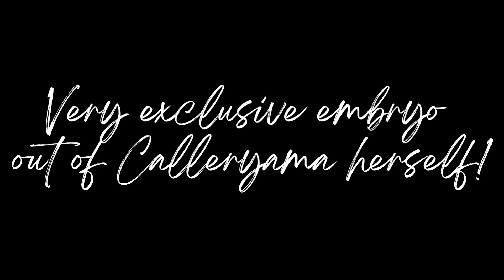The Embryo Auction 111 2023 - Embryo by Ermitage Kalone x Calleryama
Very exclusive embryo out of Calleryama herself!

For sale at The Embryo Auction 111 at 11 Febr 2023